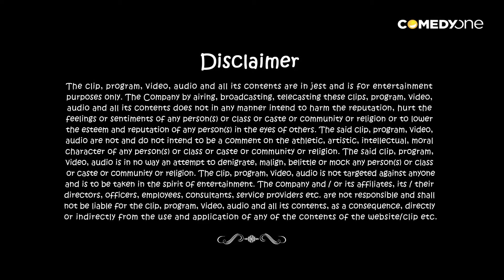Sardar Gurpal Ko Sab Maloom Hai - Mobile Network - Comedy One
Check out this Quicky for your 'shot' of instant fun!

Watch funny comedy video clip of paaji and chhotu giving comic reasons how the govt is making a saazish for bad network. our official website.

Baljeet Singh, who shares his name with his wife Baljeet Kaur, owns a small medical store in the neighborhood. Baljeet spends his days conjuring up conspiracy theories that basically find Moniaji responsible for all his mundane, daily woes. Not to be outdone, he always finds a solution.

for more laughter.